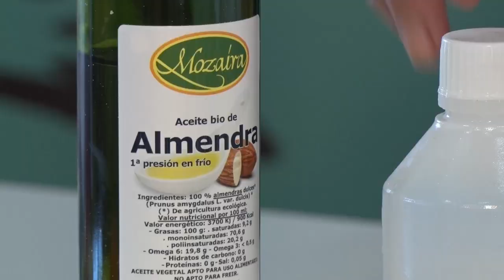Nuevo video. Cómo hacer un limpiador facial de uso diario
En este video te enseño a realizar un limpiador facial liqui de uso diario con materias primas ecológicas, muy suave para la piel.